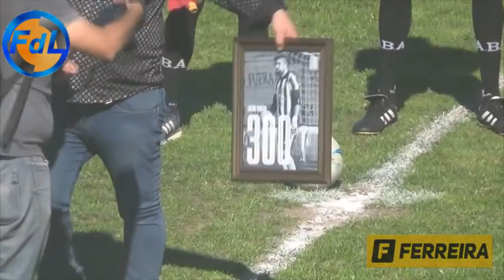FDL - LINIERS VS VILLA MITRE - 22-09-18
FdL - Fútbol de Liga - Liniers vs Villa Mitre - 22 de Septiembre de 2108